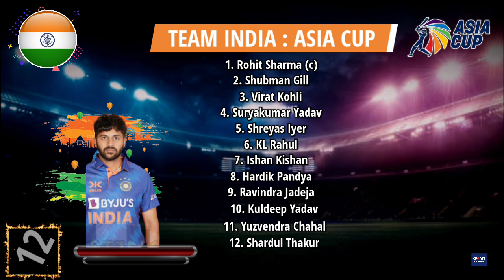Asia Cup 2023 | Team India Full Squad | India Team Final Squad for Asia Cup 2023 | IND Squad 2023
Asia Cup Cricket 2023 India Squad :-

Batting Lineup For Asia Cup

2. Virat Kohli
3. Shreyas Iyer
4. Suryakumar Yadav
5. Shubman Gill

All Rounders List For Asia Cup 2023

1. Ravindra Jadeja
2. Hardik Pandya
3. Shardul Thakur

Wicket Keeper List

1. KL Rahul
2. Ishan Kishan

Bowling Lineup For Asia Cup 2023

1. Jasprit Bumrah
2. Yuzvendra Chahal
3. Mohammed Siraj
4. Mohammad Shami
5. Kuldeep Yadav